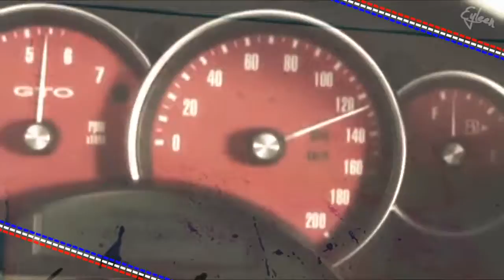Un vídeo para Mike Wazowski el puto amó